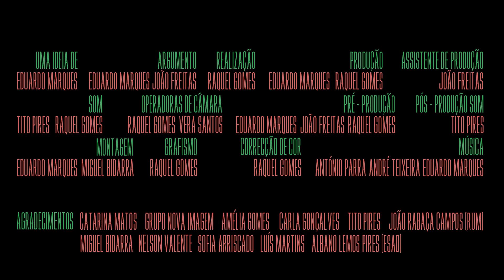T2 Ep8 - Minimamente Conhecidos - Juan Pereira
Para saberem o que o Juan anda a fazer, perguntem-lhe.

E para saberem o que nós andamos a fazer, subscrevam o canal e sigam-nos em: